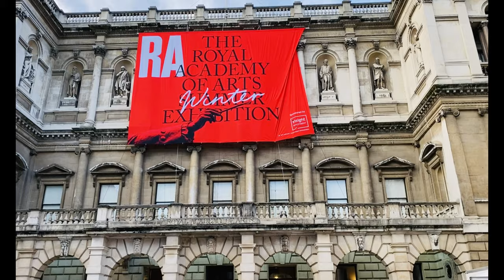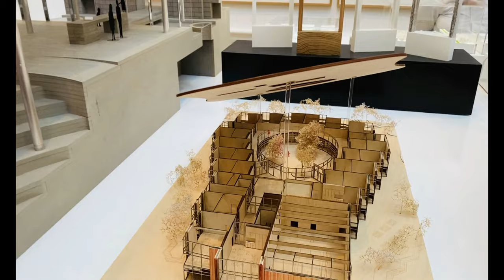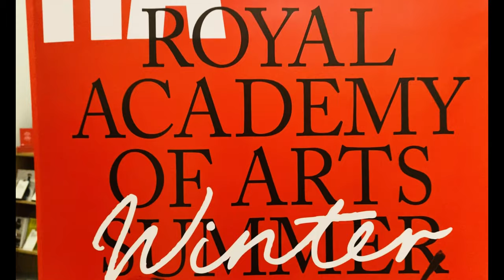A day out at The Royal Academy of Arts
Exquisite artworks at the Summer Exhibition at The Royal Academy of Arts.